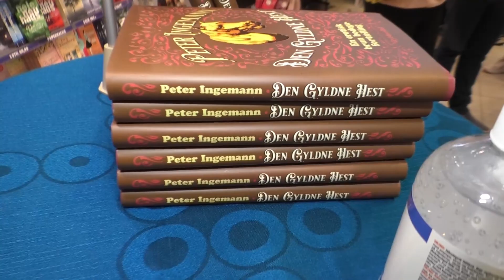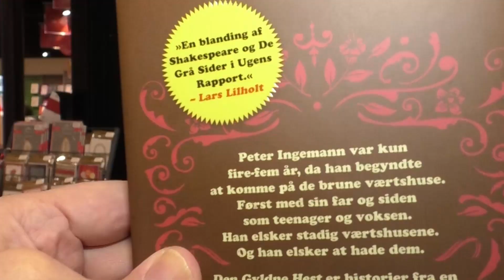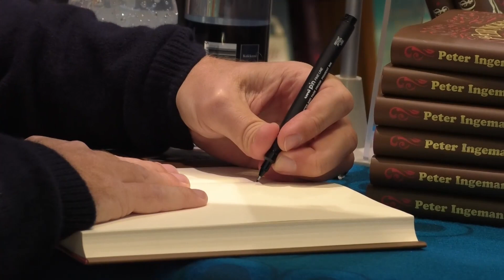Populær TV-vært besøgte boghandler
TV Vært Peter Ingemann var kun fire-fem år, da han begyndte at komme på de brune værtshuse. Først med sin far og siden som teenager og voksen. Han elsker stadig at komme på de brune værtshuse. Og han elsker at hade dem.
Det er der blevet en bog ud af, som hedder ”Den Gyldne Hest”, der er en erotisk brun bodega-fortælling med historier fra en svunden tid.
Lørdag kiggede han forbi Bog & Idé i Kolding Storcenter til en omgang signering og ikke mindst snak om bogen.